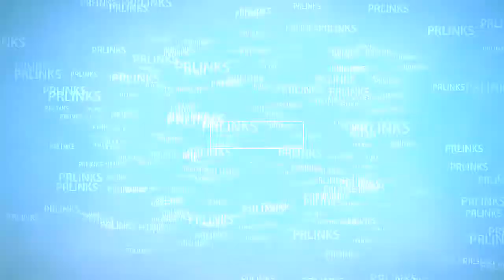WWII DLC 3 NEWS YOU WONT BELIEVE THIS GAMEPLAY ON THE NEW MAP V2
NEWS ON WWII DLC 3 COMING SOON! NEW WEAPONS AND MORE